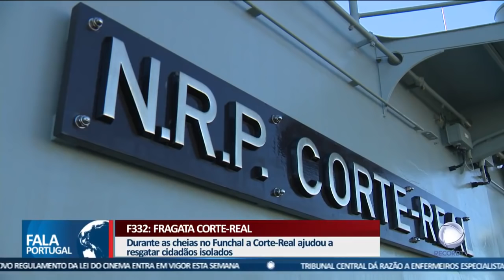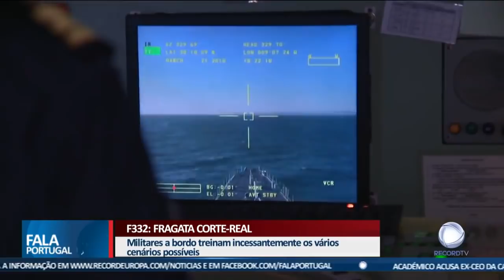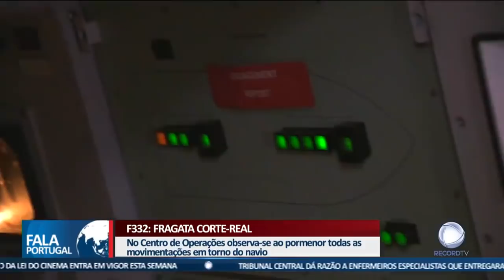Fragata Corte-Real | Reportagem Fala Portugal